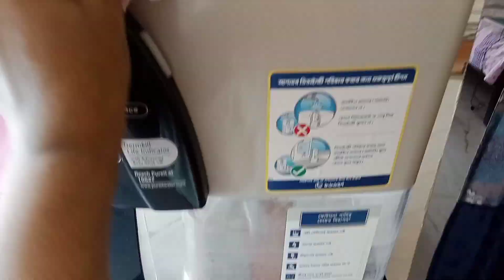My morning routine vlog